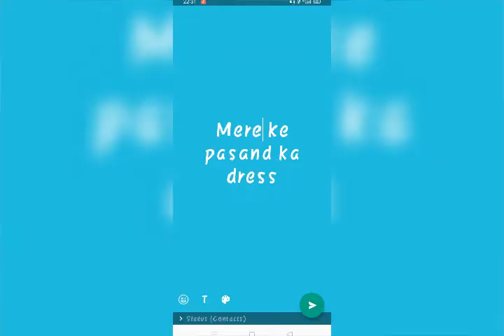family ki pasand vs meri pasand dress video WhatsApp status